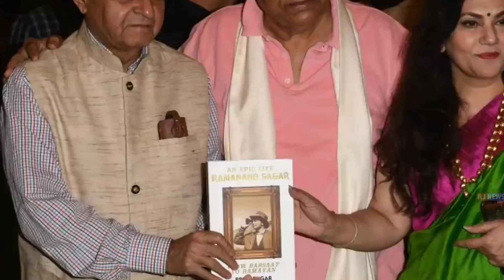रामायण की शूटिंग इस तरह होती थी। वीडियो देखकर हैरान रह जाओगे। making of Ramayan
Ramayan cast in The Kapil Sharma Show Sony TV Arun Govil Ramayana Kapil Sharma Show

to make a new work.